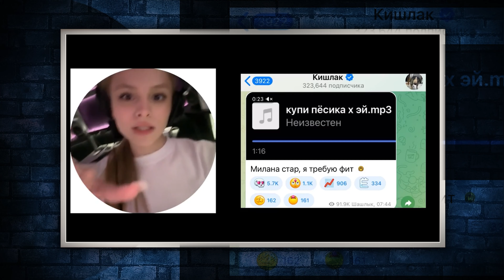Герда Пугачёва про съёмки с Романом Курциным, сериал Папа в декрете и новости кино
Как ваше настроение? Наше прекрасно, потому что вышел новый выпуск "Сарафан Шоу"! В гостях Герда Пугачёва, юная актриса сериалов и кино. Удивительно, но и её родители тоже работают в актёрской среде. Какого жить в творческой атмосфере? Какую роль Герда мечтает сыграть? Правда ли, что сейчас она снимается в одном проекте с Романом Курцыным? Смотрите до конца, чтобы узнать!

🎬🎬ЭПИЗОДЫ🎬🎬
0:00 Начало
1:05 Про сериал "Папа в декрете"
2:50 Про фильм "Ячейка Общества"
5:20 Какого жить с мамой-актрисой?
7:05 Про фигурное катание и необычное имя
8:50 Про съёмки с Романом Курциным
9:30 Про роль мечты и первый класс
10:35 Какие фильмы любит Герда?
12:50 Про желание быть оператором
13:35 Про подготовку к роли
14:20 НОВОСТИ РОССИЙСКОГО КИНО
17:50 НОВОСТИ МИРОВОГО КИНО
19:40 НОВОСТИ НЕ КИНО

💙Герда Пугачёва